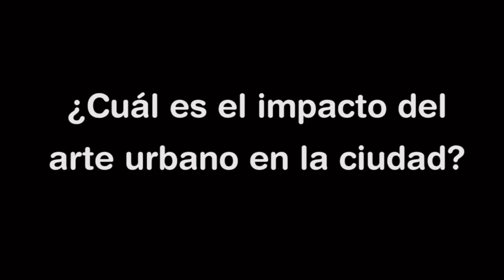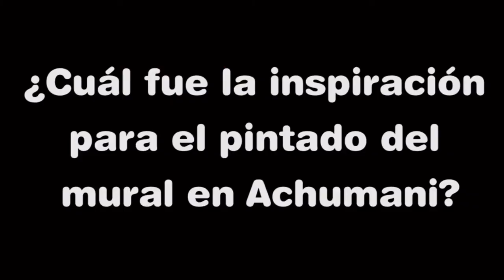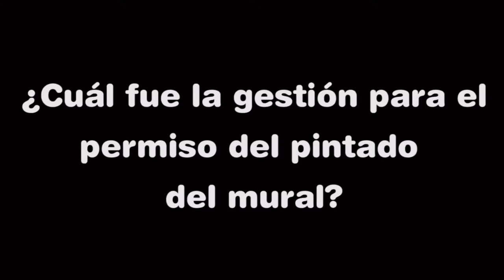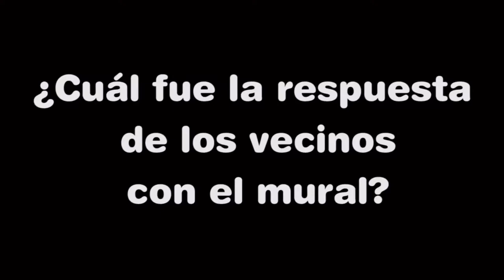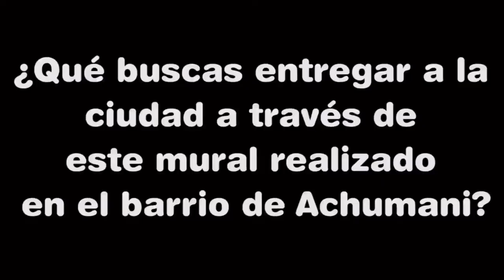Achumani — El mural de los colibríes || 40 metros + de 50 vecinos y 9 hr de trabajos.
El mural de los colibríe || 40 metro, 50 vecinos y 9 hr de trabajos.

El reto para hacer este mural fue pintar más de 40 metros de largo en 9 horas, esto habría sido imposible sin la colaboración de los vecinos de Achumani.